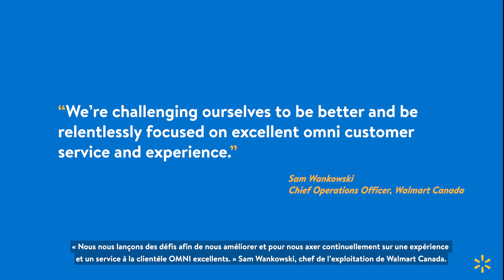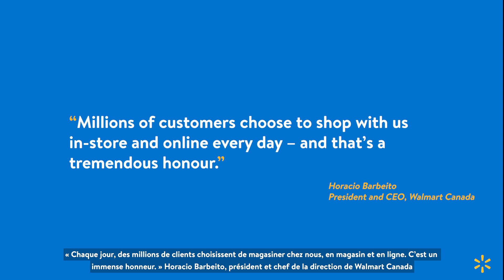Walmart Canada to Spend $3.5B on Technology and the Customer Experience